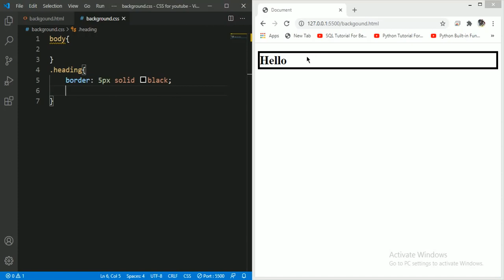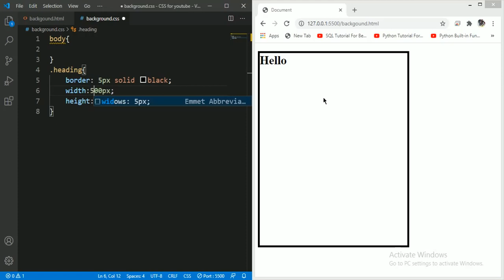22:- Width And Height Properties In CSS In Hindi | CSS Tutorial For Beginners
Hlo friends, In this video we will discuss about the width and height properties in css in hindi.

Crash Courses:-

Numerical Methods:-

Trignometry Videos:-